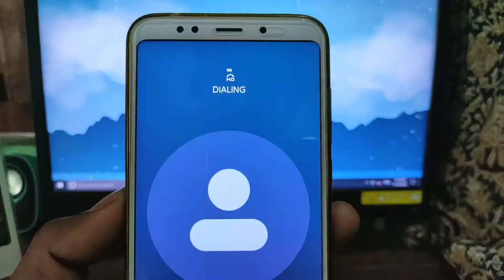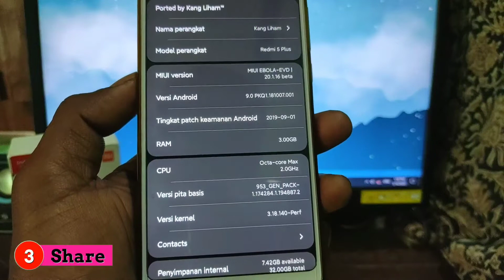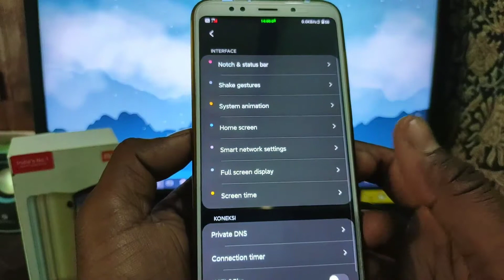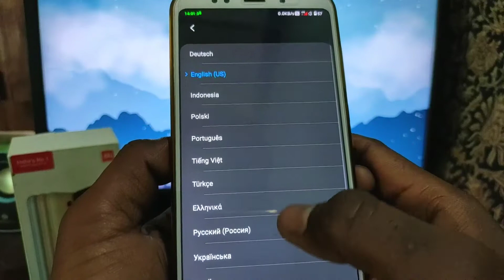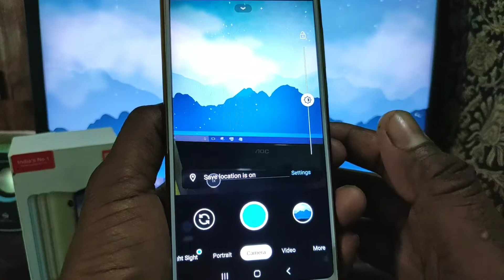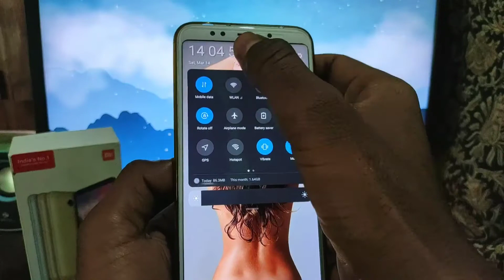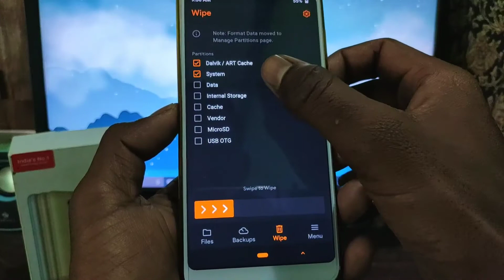MIUI EBOLA / MIUI SV V20.1.16 BETA Redmi note 5/Redmi 5 Plus [ Vince]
Flash:- flash Fw Latest version & flash ROM
flash magick [ optional]
Reboot system

‼️ Bugs :- Face unlock, dialler app ,etc

👨‍🎨 Kang Liham Rom Review
                    📂 Download
(Recommended) twrp recovery
Oregon fox stable V10.1